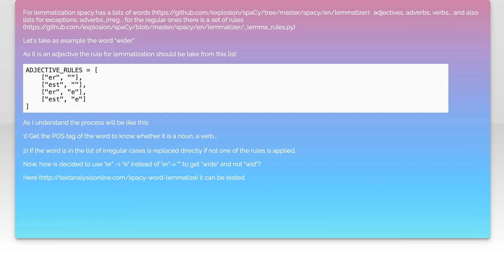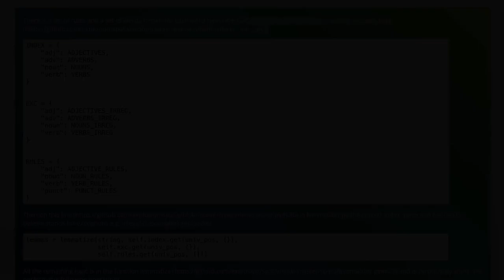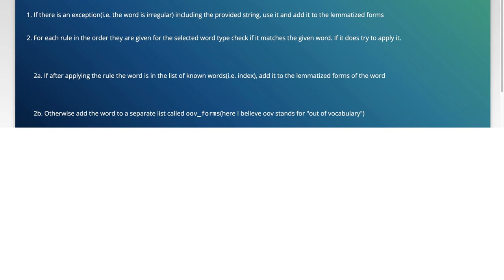How does spacy lemmatizer works?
python: How does spacy lemmatizer works?

Related to: python, nlp, wordnet, spacy